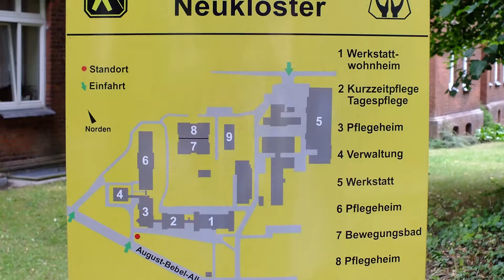Verein für Blindenwohlfahrt Neukloster e.V.